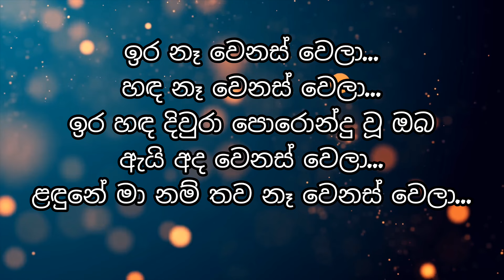Ira na Wenas Wela Karaoke With Lyrics | Nimal Gunasekara | ඉර නෑ වෙනස් වෙලා | Nimesh Karaoke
Hello Friends
This Video About Ira na Wenas Wela Karaoke | Without Voice | With Lyrics | Sinhala Karaoke | Nimal Gunasekara | Sinhala Karaoke Channel | Nimesh karaoke

This Video Includes Ira na Wenas Wela Karaoke Without Voice
Ira na Wenas Wela Without Voice
Nimal Gunasekara Ira na Wenas Wela Without Voice